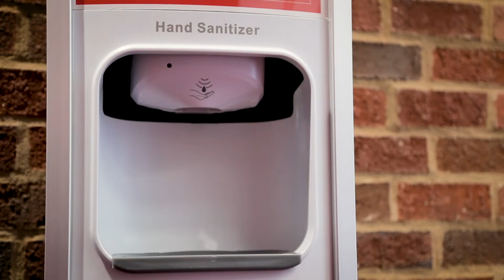Nexa Hand Care Customer Testimonial Video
Hear how partnering with Ecolab, using the Ecolab Nexa Hand Care product line, helped Clemson University reach their sustainability goals and improve operational efficiency.